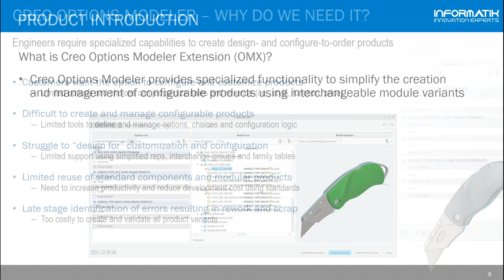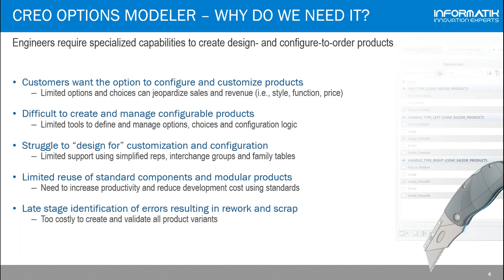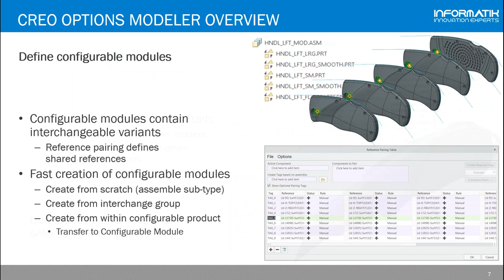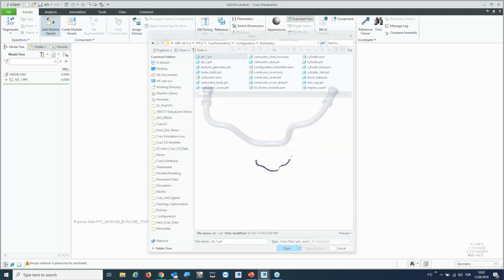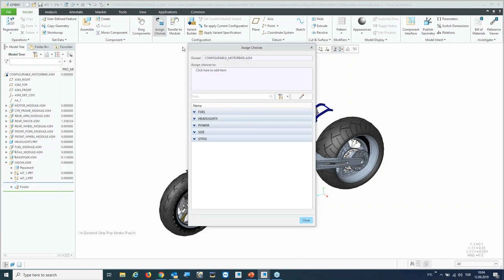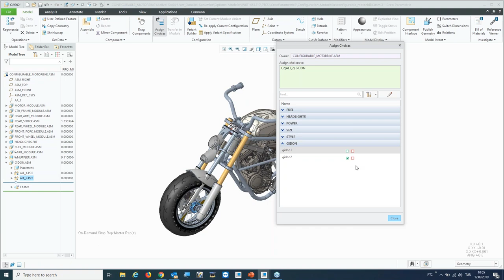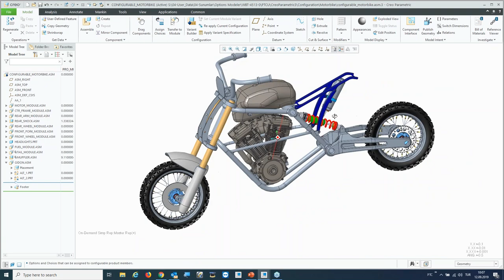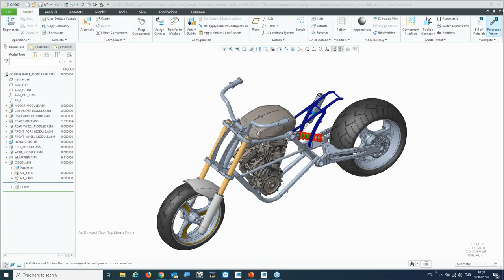Creo 6.0 ile ürün varyasyonlarını oluşturma ve yönetme.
Creo options modeler ile ürün configürasyonu.